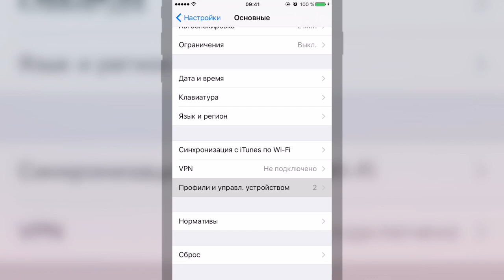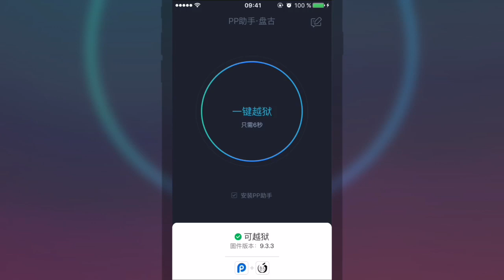Как сделать джейлбрейк iOS 9.3 без компьютера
Вышел джейлбрейк для iOS 9.3, сделать можно прямо с iPhone.

Иногда ссылки не работают, пробуйте позже

Список совместимых устройств выглядит так:
iPhone 5s
iPhone 6/6 Plus
iPhone 6s/6s Plus
iPhone SE
iPad mini 2/3/4
iPad Air/Air 2
iPad Pro (обе версии)

Способ работает на iOS 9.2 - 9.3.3.

Джейлбрейк полупривязный, это значит, что после перегрузки iPhone или iPad загрузятся без взлома, процедуру придется повторять сначала.